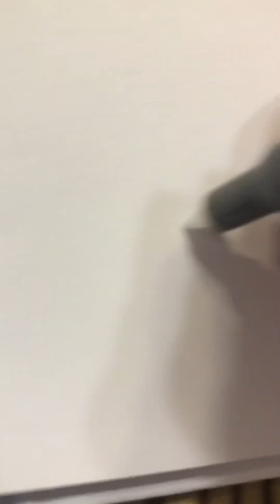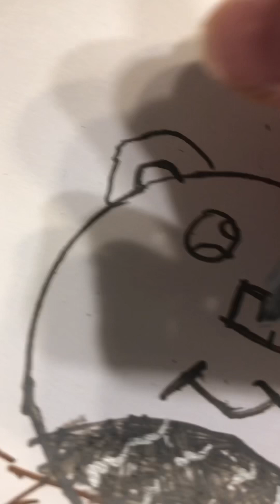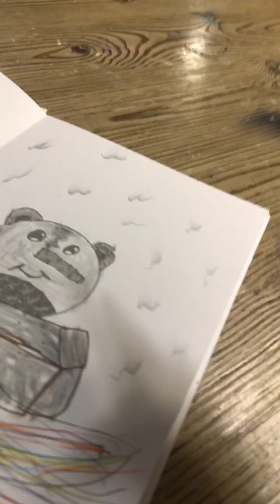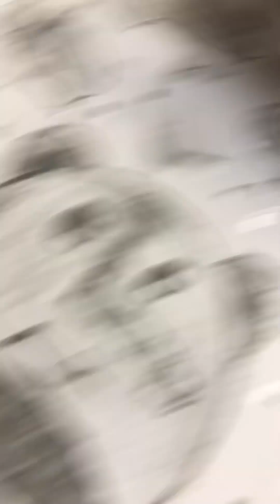How to draw a squish, mellow Elephant￼